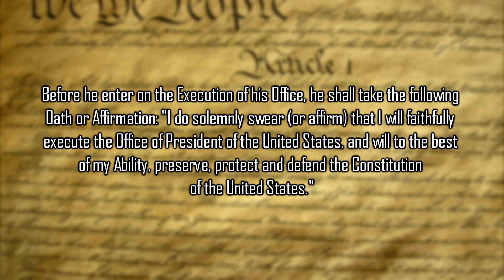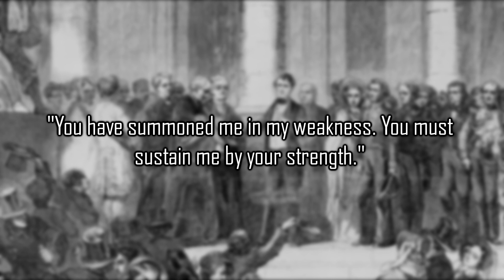Why Franklin Pierce Didn't Swear on the Bible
There are few presidents who've used a book other than the Bible while taking the Oath of Office. While not mandated by the United States Constitution, it is a long-standing tradition that the Oath of Office be sworn by President-elect while they have their hand placed on the Bible.

14th President Franklin Pierce is one of the few presidents not to do this. Instead, he placed his hand on a law book. He also affirmed the oath rather than swearing it.

While some attribute this to strong religious beliefs it is most commonly believed that President Pierce felt as though he were in bad standing with god. Just two months after his election his son, Benjamin Pierce, was killed in a violent train crash.

Jane Pierce, Franklin's wife, had always hated her husband's career in politics seeing it as vain. She believed that the death of their son was divine punishment for Franklin seeking and winning the presidency. Neither would recover from the accident, and both remained depressed throughout the presidency.

“You have summoned me in my weakness. You must sustain me by your strength,” Pierce said in his 1853 Inaugural Address.

It was a sign of things to come. Pierce has been considered weak in dealing with the issues of the era. He became a known alcoholic who didn't even seem to care about the presidency.

A few other presidents did not take the oath on a Bible. John Quincy Adams placed his hand on a book of constitutional law as he believed he should swear on the law he was promising to uphold. Theodore Roosevelt and Lyndon B. Johnson had impromptu inaugurations following the deaths of their predecessors. They didn't swear on Bibles, but there were likely none available.